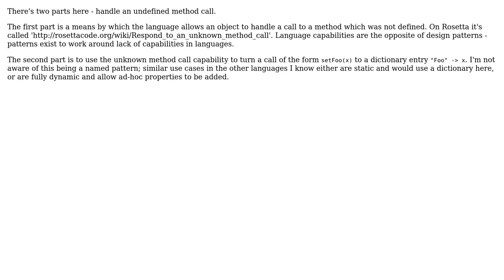Software Engineering: What is the name of this design pattern?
With thanks & praise to God, and with thanks to the many people who have made this project possible! | Content (except music & images) licensed under CC BY-SA | Music | Images & others | With thanks to user Pete Kirkham user James Long and the Stack Exchange Network Trademarks are property of their respective owners. You are responsible for your own actions.